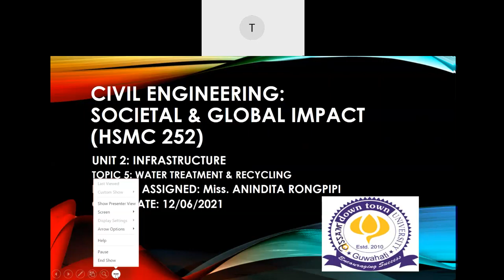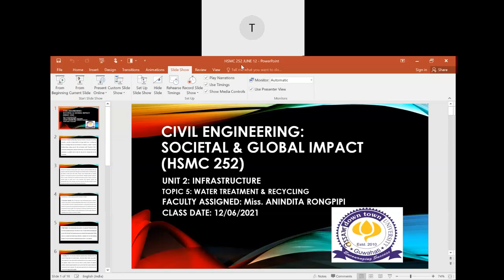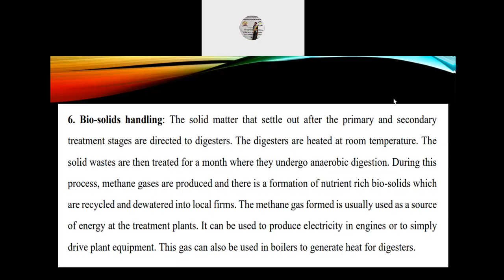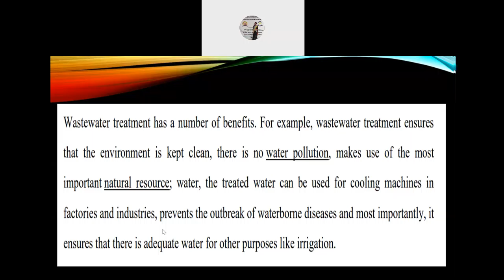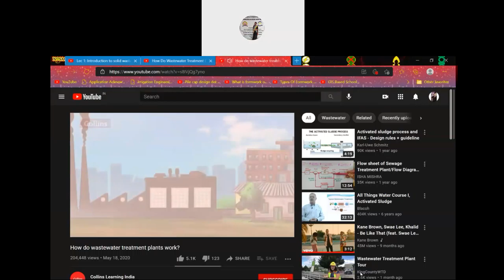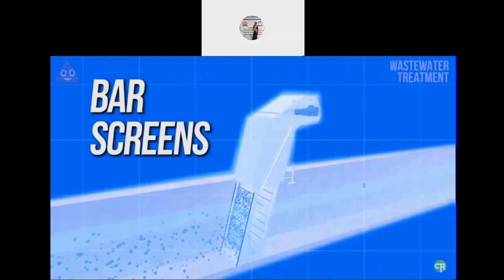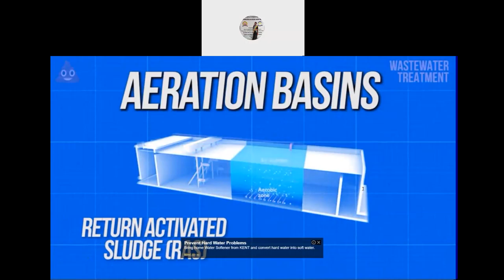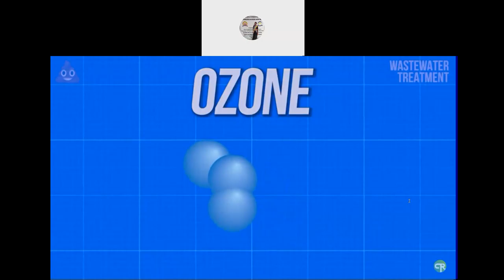LECTURE 9 HSMC 252, SECTION B, 12/06/2021 (1:00 PM)